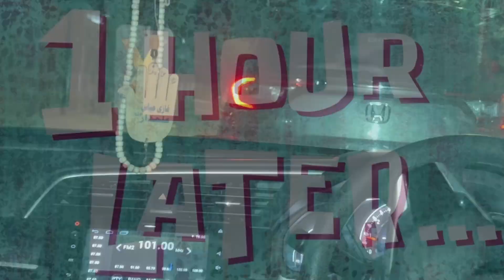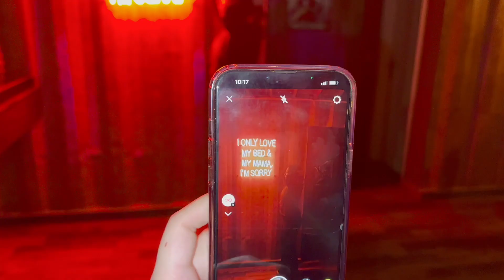MAMA GAVE US A SURPRISE PARTY 🎈🎊| Mama Ne Diya Mano Ki Birthday Ka Surprise | 🎂 #2023